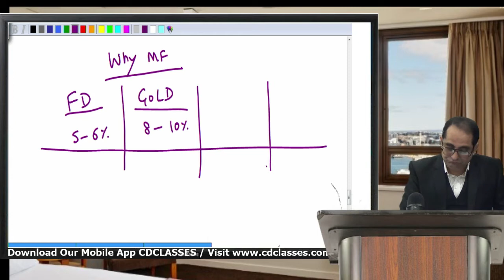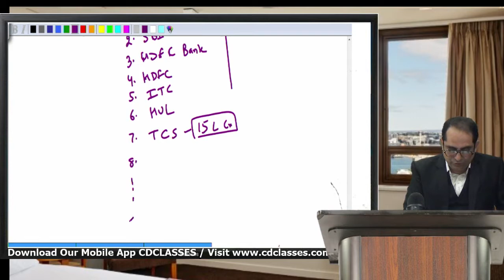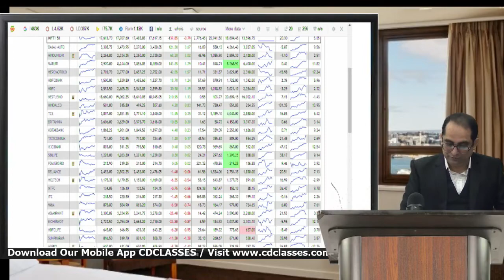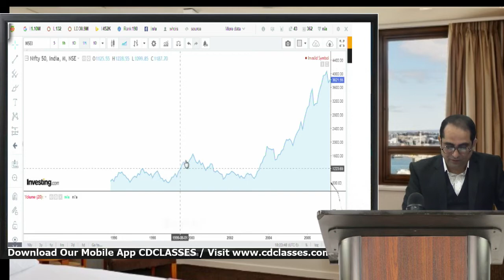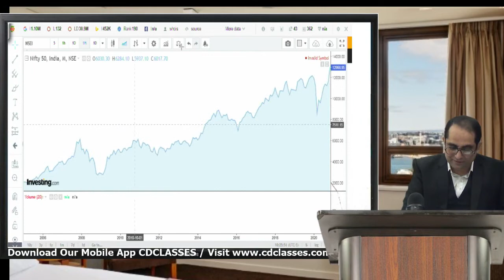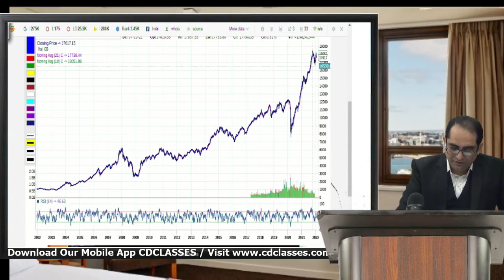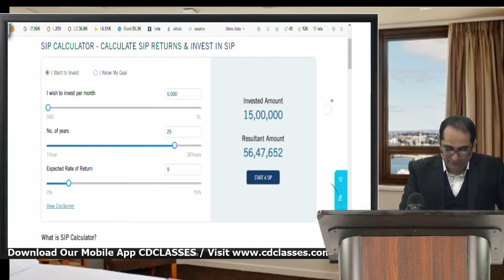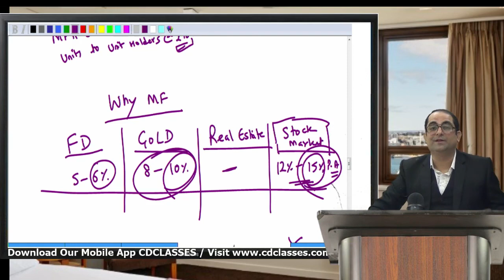Mutual funds for beginners in hindi II Why to Invest in Mutual Fund II Earn in Crores II Part 2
How to Become Crorepati through Mutual Funds
Usefull for CA FInal -Strategic Financial Management (SFM) and CMA Final Strategic Financial Management (SFM) Courses / and General Public
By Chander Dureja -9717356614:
This is only a demo video. Classes are available for CA/CMA/CS. My all classes are available in Pen drive /Download link mode. or msg on 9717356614.

SFM FM COST BY CMA CHANDER DUREJA